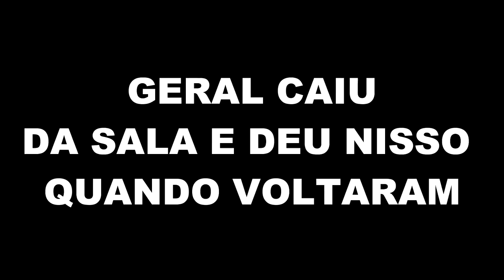JUANITO SEMPRE PAGA SUAS DIVIDAS! GTA V ROLEPLAY RP BRASIL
O golpe foi um SUCESSO! No GTA V RP já temos um grande vencerdor né?